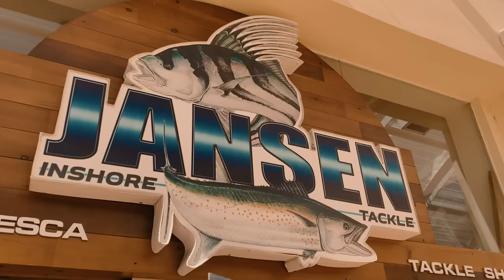Pärchen-Urlaub vs. Angel-Trip? First Cast Tv in Mexiko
Dieses Mal gibt es eine etwas andere Folge von FCTV: Vor kurzem war ich nämlich mit meiner Freundin im Mexiko-Urlaub und konnte sie überreden, ein bisschen mit zu angeln und die Kamera für First Cast in die Hand zu nehmen und zu filmen. Das Ergebnis finde ich gar nicht so schlecht. Was meint ihr?